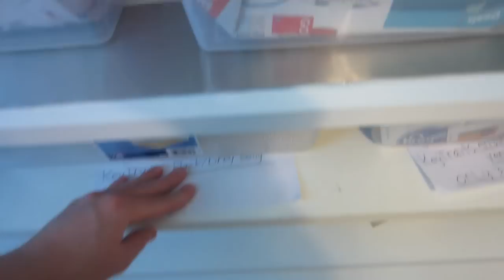Can Ball Pythons Live Together In The Same Cage? - Benjamin's Exotics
Hey Guys. In today's video, we answer the question: "Can Ball Python Live Together In The Same Cage?". Hopefully this answers everyone's questions, as I have received many questions on this subject.